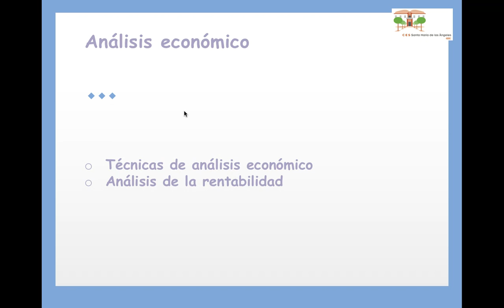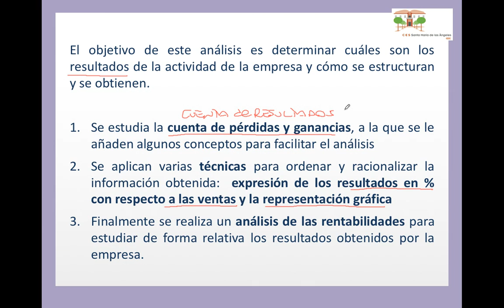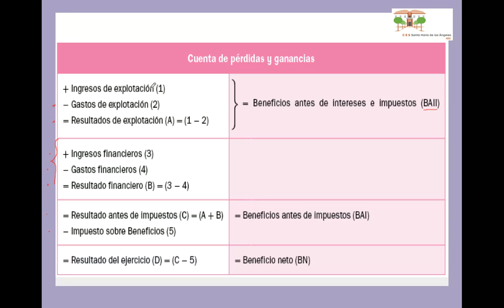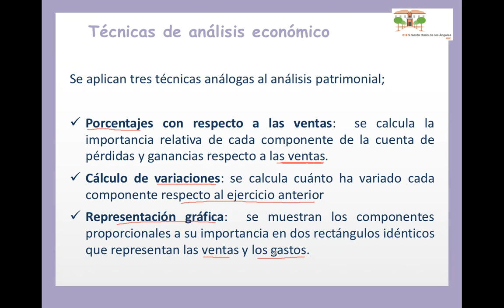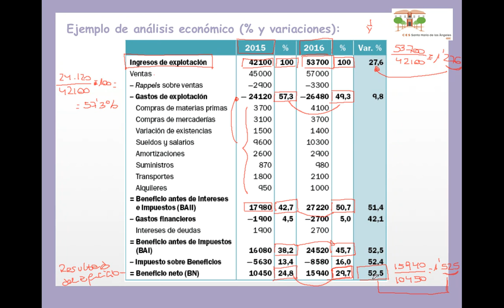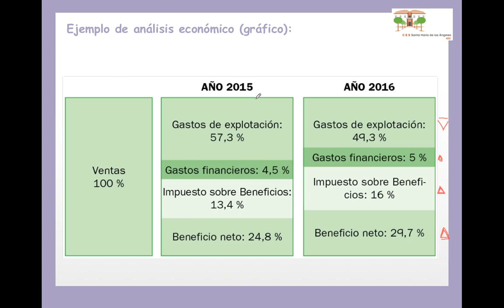Técnicas de análisis económico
Análisis económico utilizando porcentajes, variaciones relativas y representación gráfica